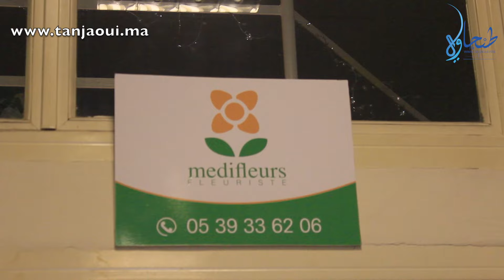ثقافة الزهور بمدينة طنجة